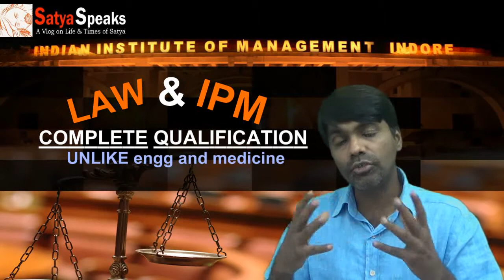Ranbir Kapoor is the future. No disrespect to AB or SRK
The world has moved. The careers have moved. IIM degree is possible now right after class XII.  National Law Universities offer a fine well-rounded program to offer a glorious career to any bright youngsters.  Mindless travel towards engineering and medicine is a thing of the past.  These two careers are growing rapidly. The brightest of youngsters from science, commerce and arts are picking these options ahead of IITJEE and AIPMT.

Don't lag behind the world. Don't let your old mindset come in the way of your child's career. Update yourself.  Watch this video from the personal blog of Satya founder of Career Launcher and a respected guru for the youth.